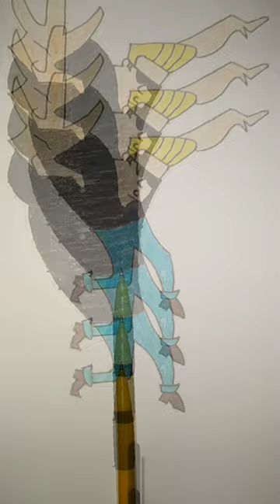😱 Jonny Bravo cartoon character easy drawing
😱Jonny Bravo cartoon character drawing easy and simple | shortvideo @MrBeast